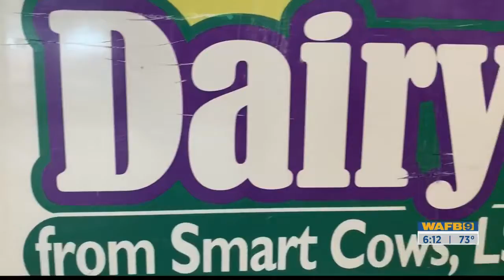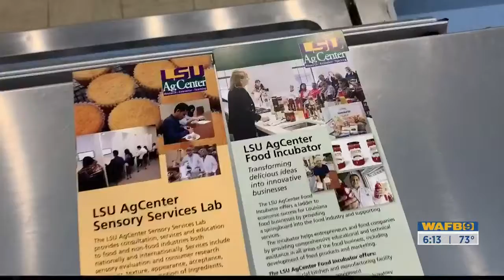Boombox Frozen Pops keeps business with help from LSUAg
Boombox Frozen Pops and Ice Cream, a Lake Charles business, is now operating out of Baton Rouge since Hurricane Laura made landfall.